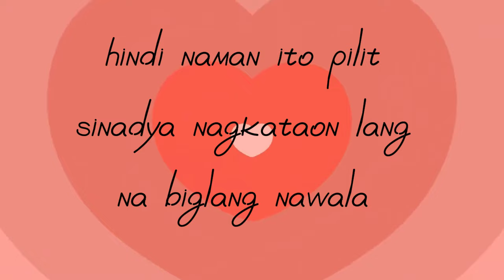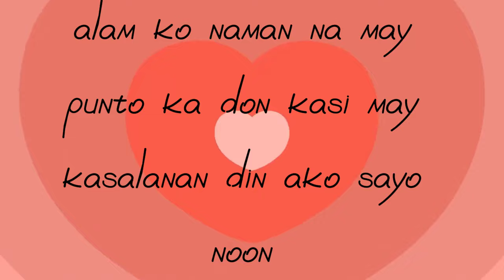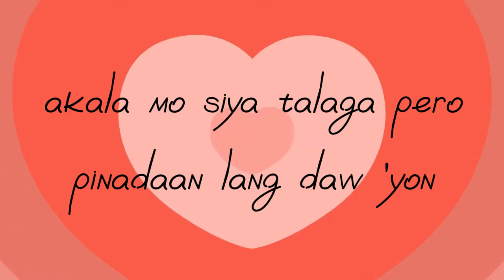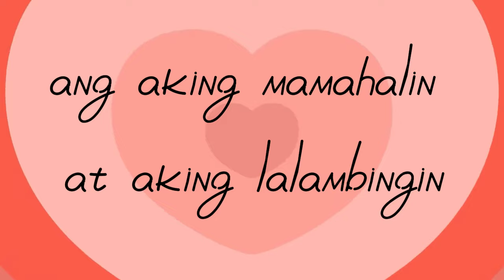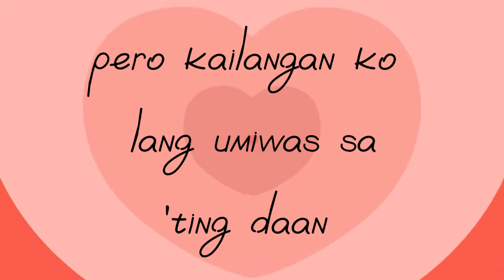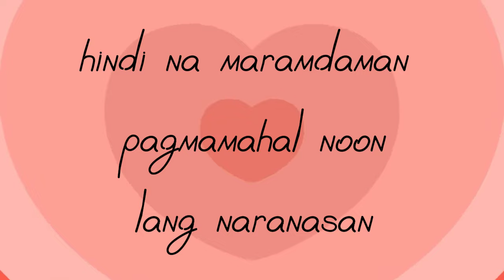WALANG IBA PERO DI NA IKAW lyrics - JenCee